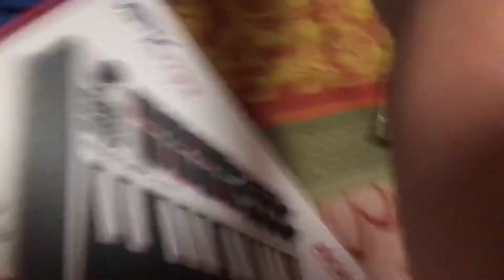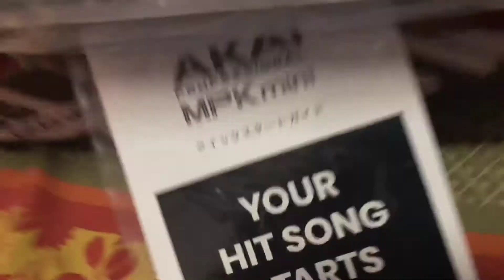Unboxing - Akai MPK Mini Piano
In this video, am i gonna show you the unboxing of Leih  on her Akai MPK Mini Piano.